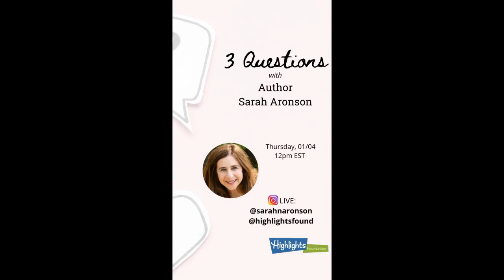3 Questions for Sarah Aronson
Author and Highlights Foundation faculty member Sarah Aronson joined Cat Galeano on Instagram Live to talk about Sarah’s mini Write the Novel Only YOU Can.